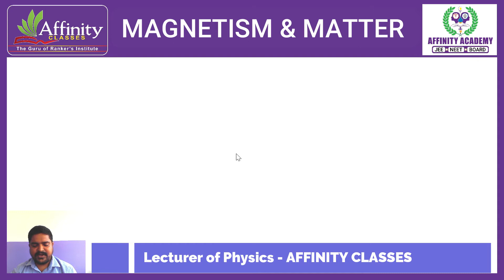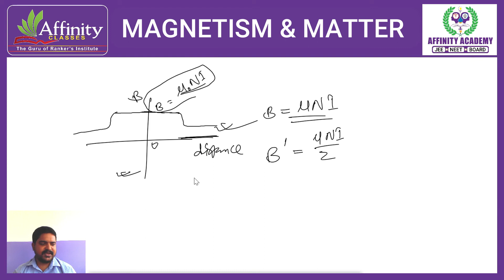Q143. Which of the following figures shows the variation of magnetic field along the axisof the sole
Q143. Which of the following figures shows the variation of magnetic field along the axisof the solenoid?